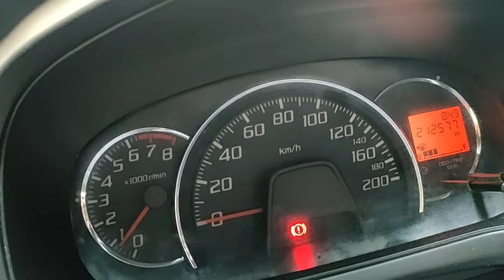MENGEMUDI MOBIL MANUAL SAMPAI BISA JALAN BERSAMA SISWA DEA